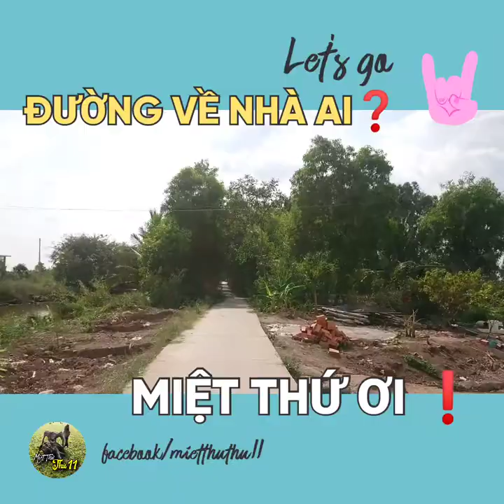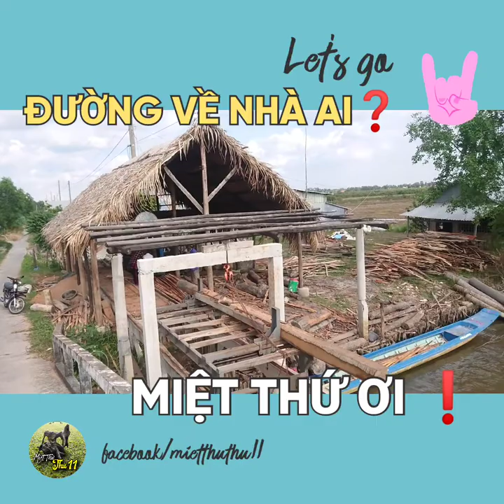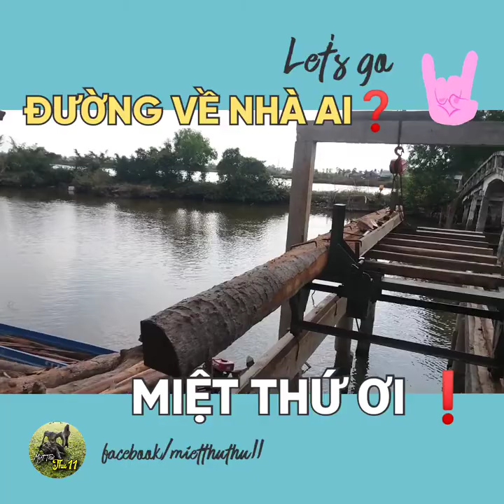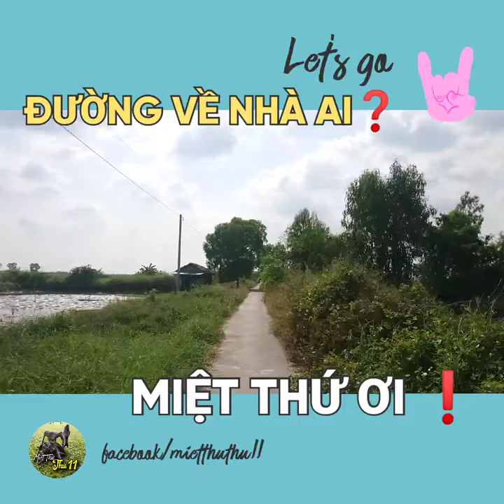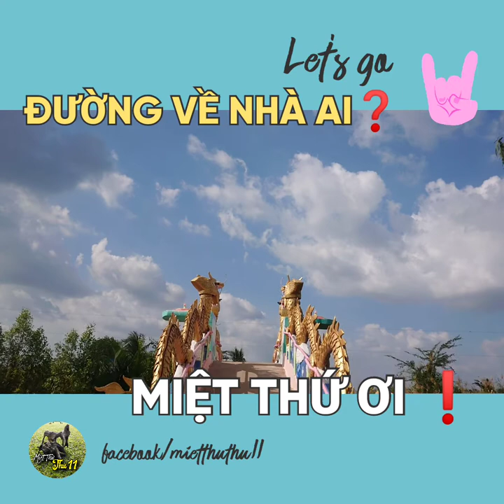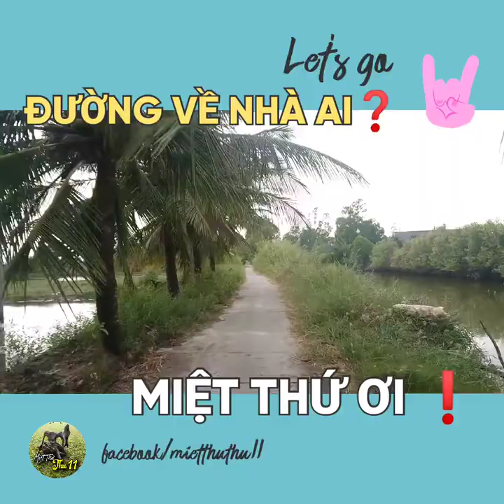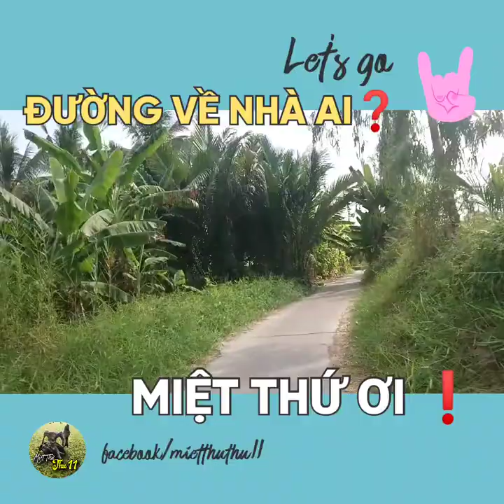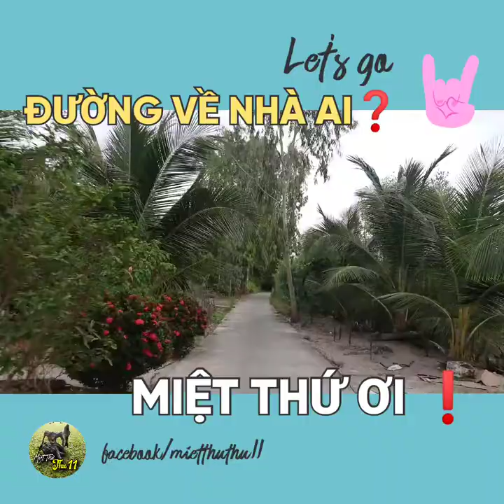👉 ❛PHƯỢT❜ 🛵 MIỆT THỨ từ KÊNH BA THỌ ➸ KINH XÁNG ❤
👉 ĐƯỜNG VỀ NHÀ AI❓MIỆT THỨ ƠI‼️
      Let's go ➸ ① KÊNH BA THỌ, THỊ TRẤN THỨ ➊➊
                          ② KINH XÁNG, Xã VÂN KHÁNH

      ➸ Có anh/chị nào nhà trên tuyến đường này
           không ta❓
           anh/chị mình ơi ❗